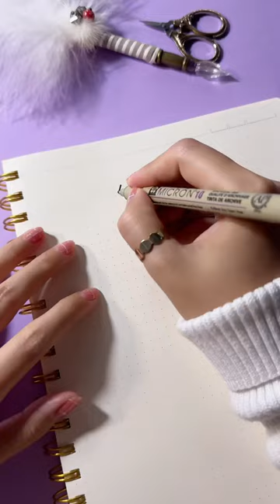Transform Your Front Page with Beautiful Calligraphy! 💖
Discover the artistry of calligraphy and lettering with Nhuan Dao Calligraphy's YouTube Shorts. Each video is crafted to inspire, offering step-by-step tutorials, tips, and secrets to transforming your personal projects into meaningful works of art. Whether you're a beginner or an experienced artist, our channel provides a wealth of knowledge to explore and learn from.

Dive into a variety of content, from DIY birthday card ideas for your BFF to serene writing sessions accompanied by the soothing sounds of rain. Embrace the joy of creating with calligraphy and lettering, and let us guide you through enhancing your skills to create personalized, beautiful designs.

Stay updated with our latest videos on calligraphy and creative lettering.